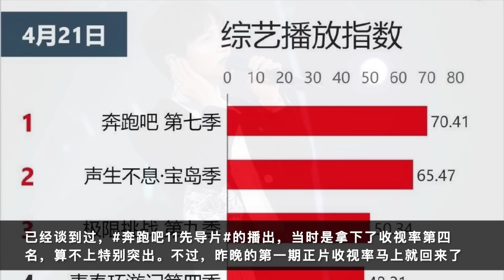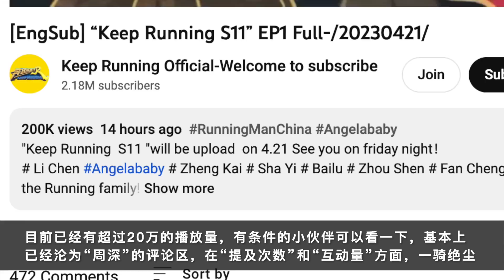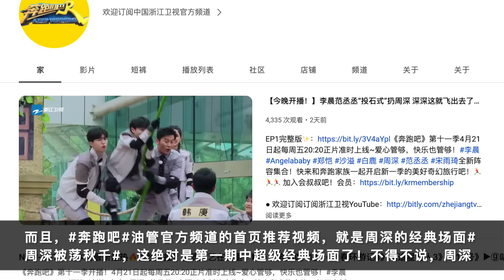周深：奔跑吧开播收视双第一，荡秋千名场面海内外热 | 小道会